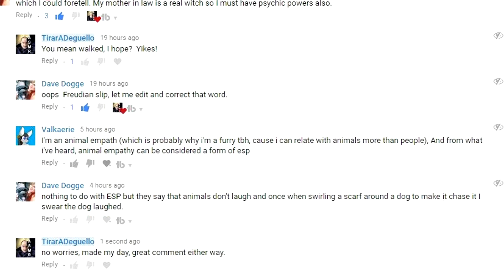Reading Odd and Mean Comments- ASMR Collab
This was a just a little fun collab started up by Yvette asmr between a few other ASMRtists reading mean and odd comments.
Contains Adult Language.